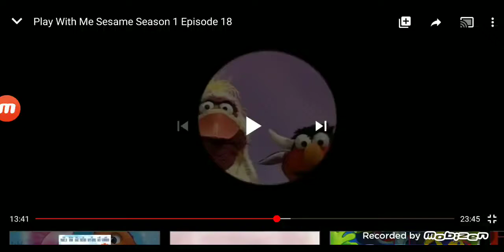Play With Me Sesame: Silly Duck and Cow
From Play With Me Sesame Season 1 Episode 18